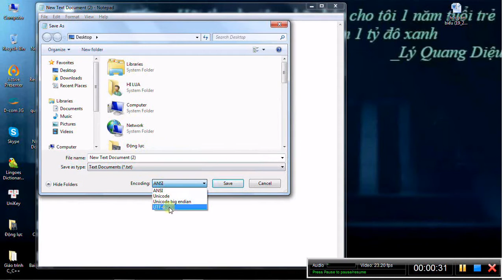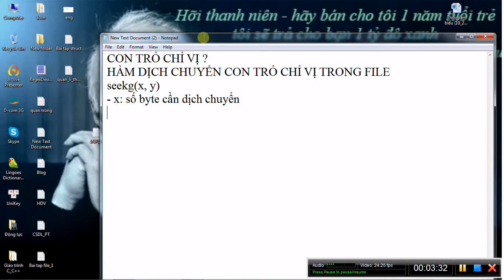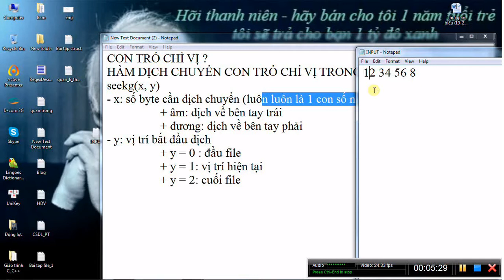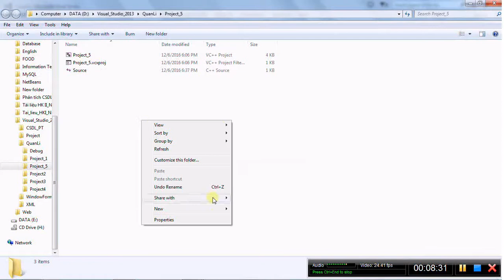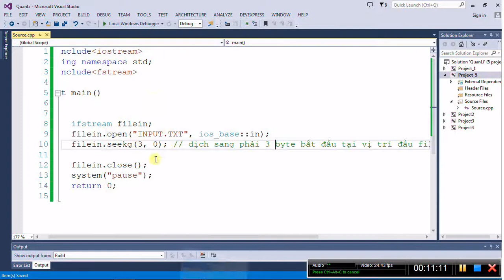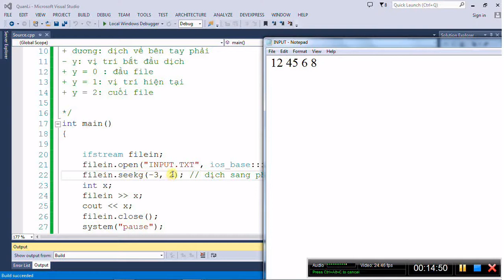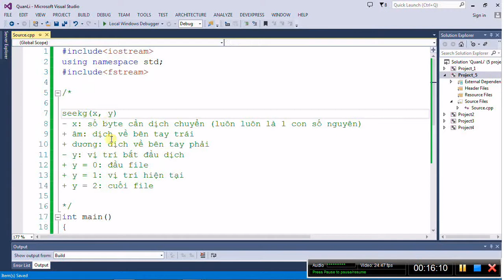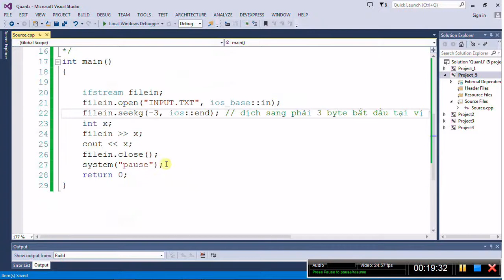[Lập trình C/C++] Bài 54_1. Con trỏ chỉ vị - seekg trong tập tin(file)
📌 THAM GIA GROUP "HỌC LẬP TRÌNH CÙNG THẦY THIEN TAM NGUYEN " ĐỂ GIAO LƯU HỌC HỎI

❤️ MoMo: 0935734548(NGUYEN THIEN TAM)